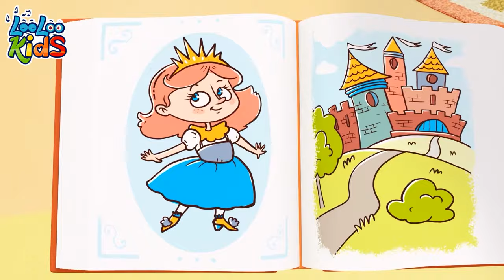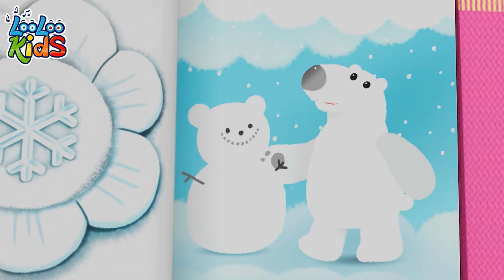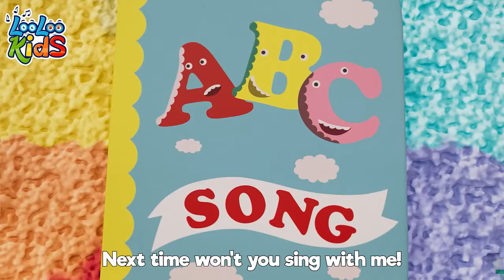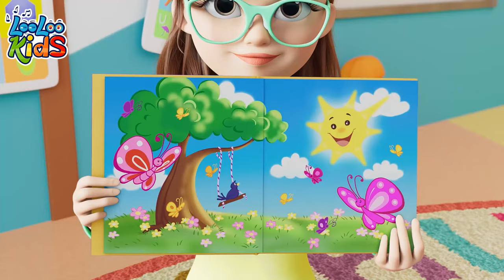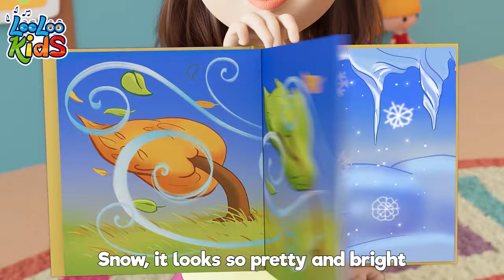Samba Dance with Johny and Friends - Nursery Rhymes & Kids Songs - LooLoo Kids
🌈✨ Welcome to 'FunFactory Kids Music' - A Wonderland of Melodies for Little Ones! 🎶👶📚

Embark on a magical journey with our enchanting collection of nursery rhymes, toddler music, and delightful children's melodies. 'FunFactory Kids Music' a proud member of the LooLoo Kids family, is a treasure trove of joy where little hearts can sing, dance, and learn.

Join us on 'FunFactory Kids Music' for a harmonious blend of fun, education, and laughter. Let the melodies weave precious memories and make learning an adventure for your little ones! 🚀📺👧

00:00:04 - Samba Dance
00:01:58 - Phonics
00:04:15 - Break the Pinata
00:06:32 - Humpty Dumpty
00:08:17 - My Donkey
00:09:38 - Who Took The cookies
00:11:43 - Bath song
00:14:02 - Clap your hands together
00:15:44 - Months of the Year
00:18:22 - Skip to my lou
00:19:53 - Baa Baa Black Sheep
00:21:46 - Let's Play Every Day
00:23:50 - Looby Loo
00:26:01 - Lollipop
00:29:07 - Toy Song
00:31:48 - When i'm Upset
00:34:09 - Skidamarink
00:35:43 - Baby shark
00:37:35 - The Wheels On The Bus
00:39:46 - Going to the Market
00:41:52 - Incy Wincy Spider
00:43:45 - Pin Pon
00:45:33 - Shapes
00:48:56 - Colors
00:53:03 - Two Little Dickie Bird
00:54:51 - The bear went over the mountain
00:57:26 - Playing in the Backyard
00:59:33 - ChooChooWah
01:03:04 - If you` re happy and You Know it
01:04:43 - Rain, Rain Go Away
01:06:59 - Cupcake
01:09:32 - ABC
01:10:52 - Shaky Shaky
01:12:41 - Wash Your Hands
01:14:41 - Old MacDonald
01:15:59 - The Mouse`s Tail
01:17:52 - Wild Animal Sound
01:20:37 - First day of school
01:22:33 - Sweet Dreams and Good Night
01:24:35 - Vegetables
01:27:23 - Polly, Put the Kettle
01:29:10 - Down in the jungle
01:31:44 - A sailor went to sea
01:34:53 - There's a happy little duck
01:37:07 - Musical Instruments
01:39:29 - Vehicles
01:41:55 - Barber, barber, cut my hair
01:43:55 - The Little Green Frog
01:45:57 - Seven Days
01:47:55 - The frog song
01:49:45 - Emotion Song
01:52:11 - She'll be Coming Round the Mountain
01:54:16 - One Potato, Two Potatoes
01:55:59 - Under a Button
01:57:17 - The Finger Family
01:59:22 - Let's Make A Sandwich
02:01:43 - Questo e l`occhio bello (Tickle Time)
02:03:47 - Bunny Hop
02:06:08 - Funny Face Song video final 1
02:08:34 - Animal Sounds
02:10:42 - Gossey Gander
02:12:18 - Let`s Fly a Kite v3
02:16:01 - Are We There Yet
02:19:25 - A-Tisket
02:21:07 - A Flower in My Garden
02:22:36 - Zigaloo
02:24:59 - Weather
02:27:58 - Hello Song
02:30:46 - Pussy cat
02:32:29 - He's got the whole world
02:34:39 - Seven Continents
02:36:38 - Yankee Doodle
02:38:22 - Ribbit, Ribbit
02:40:17 - Hide and Seek
02:43:28 - Bingo
02:45:23 - Bunny Hop
02:46:30 - Ten in a Bed
02:48:57 - One big family
02:50:57 - Finger family
02:52:49 - Five Little Speckled Frogs
02:55:04 - Pussy Cat, Pussy Cat
02:56:35 - Musical Instruments
02:59:06 - A Flower in my Garden
03:00:36 - Mommy's Walking to the Mark
03:02:31 - One Little Finger
03:04:59 - Funny Face Song
03:07:21 - Ten in The Bed
03:09:54 - She's my friend Lola
03:11:24 - Peek-a-Boo
03:13:12 - Three Little Kitten

Lyrics Samba Dance

There is a secret dance that I know
It makes you happy when you're feeling low
There's not a right or a wrong-a
Just shake your hips to the Samba

Dance, let's dance, let's move to the groove
Dance, let's dance, let's do Samba moves
Dance, let's dance, soon you'll know the way
Let's dance the Samba all day.

Dancing the Samba feels good
Dance with the others, in tune
No need to worry if you miss a step
Dancing together we'll do it ok.

Dance, let's dance, do the Samba moves

Once you've discovered your Samba feet
It's hard to stop, you just move to the beat
Dancing the Samba, brings each girl and boy
Big smiles and laughter and joy

Dance, let's dance, it's a beautiful day
Dance, let's dance, now you know the way.

When you are feeling a little sad
This is a dance that will make you glad
Lift up your hands, move them left and right
Swaying your hips to the sides.